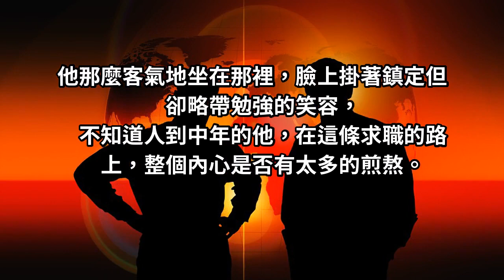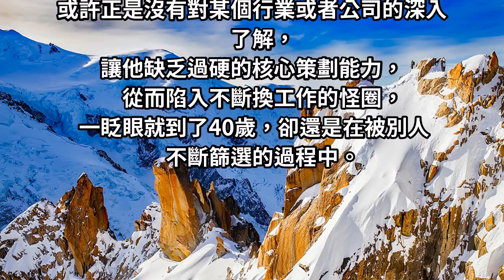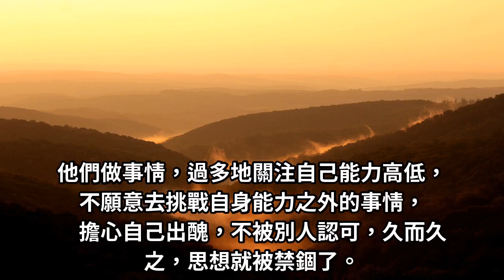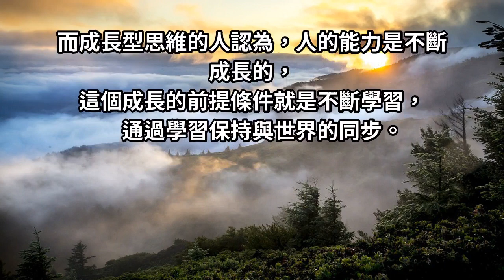哪些人身上不會出現所謂的「中年危機」？